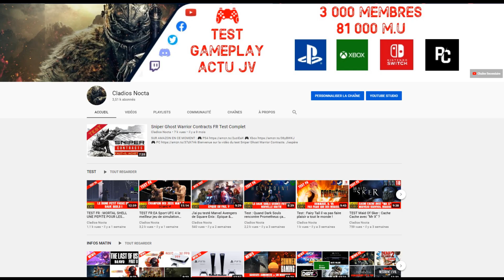Test FR Project Cars 3 une belle marche arrière !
Test FR Project Cars 3, disponible sur Ps4, Xbox et PC sortie ce 28 août
Bienvenue sur cette nouvelle video et merci pour ton passage

Project Cars 3 PS4
Project Cars 3 Xbox

Les notifications bug comme jamais 1/10 sont envoyées. Si la vidéo vous a intéressés, n'hésitez pas à vous abonner, à mettre un Pouce Bleu et à la partager sur vos réseaux surtout car ça aide vraiment la chaîne MERCI

🎮 PS4 Pro
🎮 Xbox One X